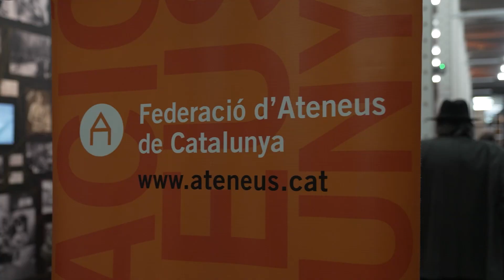34a Gala dels PREMIS ATENEUS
La 34 Gala dels Premis Ateneus ha reconegut en la categoria de Foment a la Participació l’Espectacle Fiblades, de La Llançadora, la xarxa de dansa d'arrel de la Catalunya Central.
 Fiblades es va estrenar a la fàbrica Nova de Manresa durant la Fira Mediterrània 2022. La Xarxa de Dansa d’arrel de la Catalunya Central, formada per l’Esbart Sant Jordi de Gironella, l’Esbart Dansajove de Navàs i l’Esbart Vila de Sallent, va impulsar aquest treball que rememorava la vida a les colònies tèxtils de finals del segle XIX.
 L’acte d’entrega dels premis es va fer dimarts al vespre a la Fabra i Coats – Fàbrica de Creació de Barcelona, també un centre de treball industrial tèxtil, reconvertit en fàbrica de creació de l’Institut de Cultura de Barcelona.
 La Federació d’Ateneus també ha premiat amb el Premi a la Comunicació Associativa la Lliga de Capellades. El jurat ha valorat l’elaboració d’un Pla de Comunicació transversal, amb múltiples accions en les que cohabita la digitalització, amb el tracte personalitzat.

 El primer premi de creativitat artística va ser per a Kamishibais al Conflent: ponts de paper, paraules i tradicions catalanes del Casal del Conflent, a la Catalunya Nord.
 El premi al treball en Xarxa ha valorat els 10 anys del Triangle inclusiu del Centre Cultural Sant Vicenç de Sarrià.
 L’Associació El Casal Cultural d’Olesa ha rebut el premi Jove, Memorial Ricard Julià pel projecte Comissió escola: una perspectiva de l’educació i el lleure a través de les arts.
 Finalment, el Premi Honorífic d’enguany s’ha atorgat a la Corporació Catalana de Mitjans Audiovisuals (CCMA).